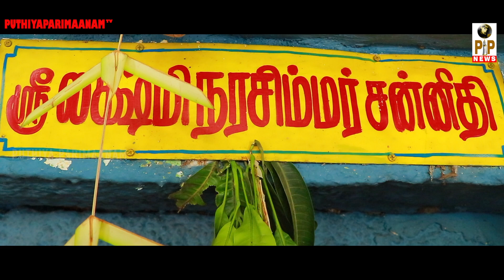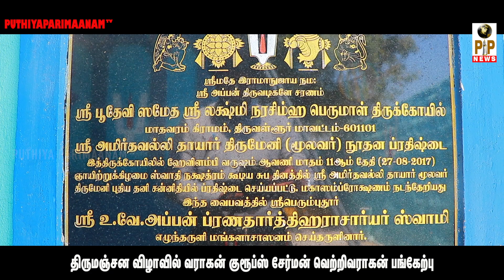300 Yrs MADHAVARAM SRI NARASIMMA PERUMAL KOIL THIRUMANJANA VIZHA | VETRI VARAGAN | PP NEWS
Reach 5.5 lacks people at PUTHIYA PARIMAANAM.

இந்த வீடியோவை
LIKE பன்னுங்க.
SHARE பன்னுங்க...

உங்க கருத்துத்துக்களை தவறாமல்
COMMENT BOX -ல் பதிவிடுங்கள்...

300 ஆண்டுகள் பழமைவாய்ந்த மாதவரம் ஸ்ரீ பூதேவி ஸமதே ஸ்ரீ நரசிம்ம பெருமாள் கோவிலின் திருமஞ்சன திருவிழா நடைபெற்றது. விழாவில் வராகன் குரூப்ஸ் தலைவர் வெற்றிவராகன் பங்கேற்றார்.

Category Entertainment License

Category
Entertainment